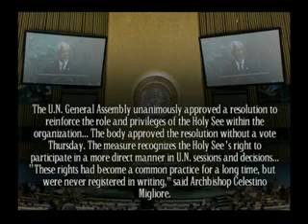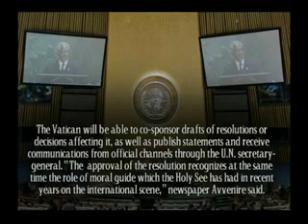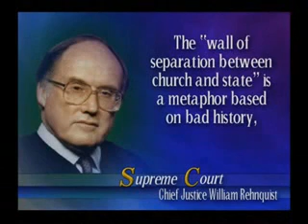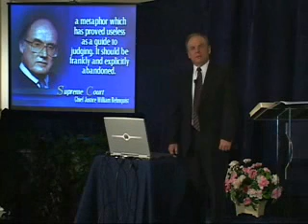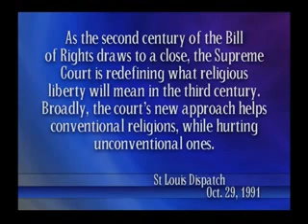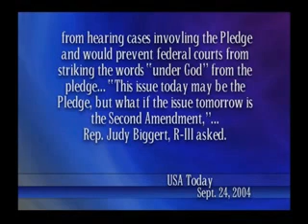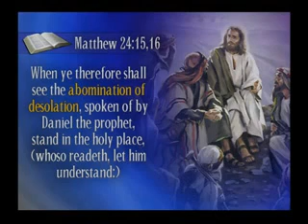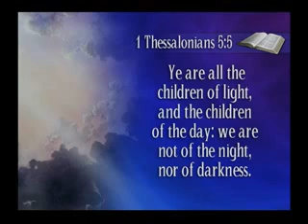Catholic Power vs. American Freedom 7/7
Millions of Christians died to get you this information...Do you think they died in vain?
The pope is the !!ANTICHRIST!! THE MARK OF THE BEAST IS SUNDAY WORSHIP
This video was uploaded to expose the catholic church for what it really is THE WHORE OF BABYLON